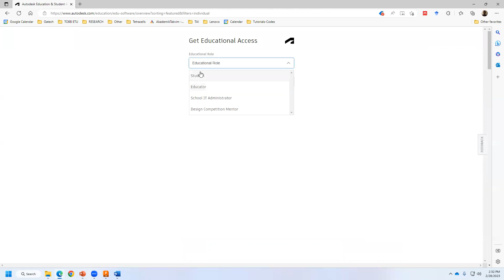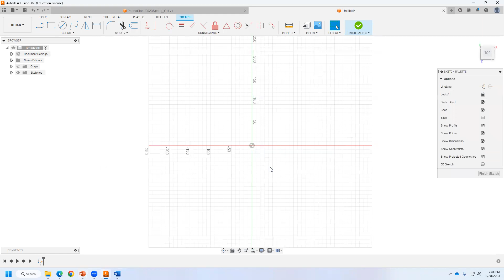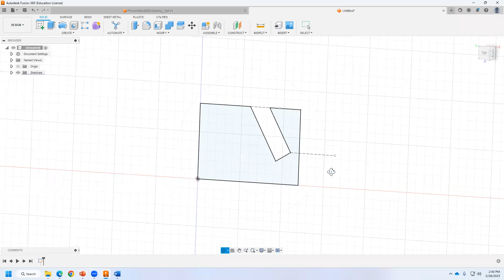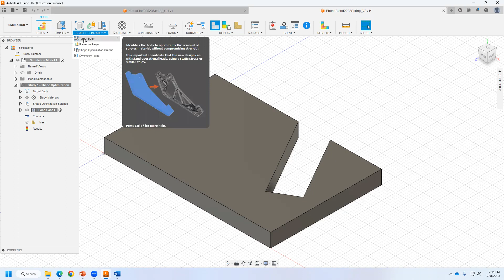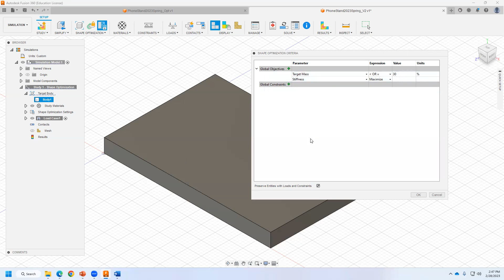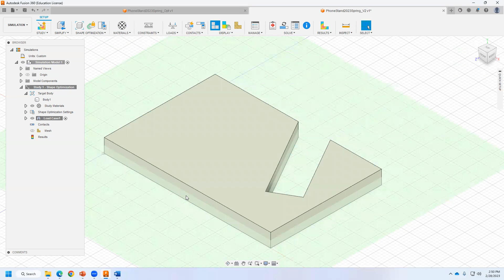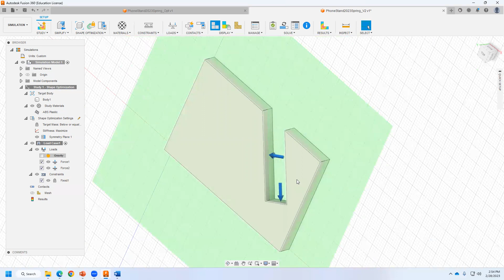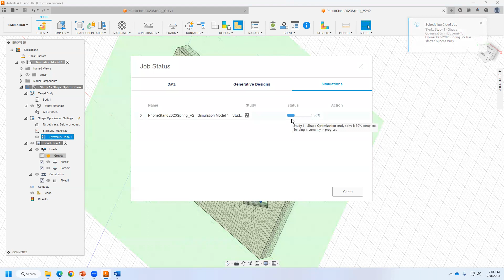Ch19 - 1: Fusion 360 Kurulum, Cizim, Analiz, Topoloji Optimizasyonu - Telefon Tutacagi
Fusion 360 : Installation , Sketching, Simulation, and Optimization - A Phone Stand Design

Fusion 360 Kurulum, Cizim, Analiz, Topoloji Optimizasyonu - Telefon Tutacagi